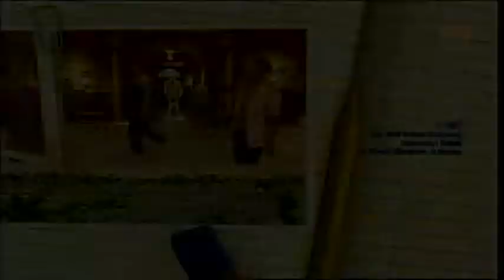Disneys kurze Pause - 52. Die Überraschung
Anton hat Geburtstag. Philip und Mo planen eine Überraschungsparty. Spy belauscht die beiden. Doch er versteht alles falsch und sorgt bald für große Verwirrung.